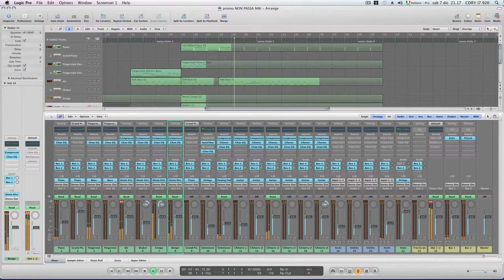02 PROTOTIPO NON PASSA MAI 1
Dietro le quinte Di Non Passa Mai